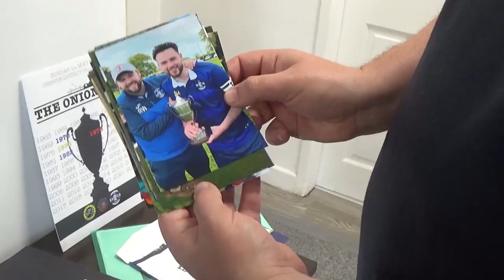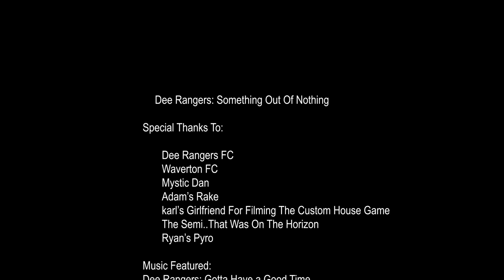E9 : The Mighty Documentary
Episode 9 : A Hayfever Dream.

Following on from one of the clubs most successful seasons, Test Monkey Productions are looking to document what makes a Sunday League team.

The focus of episode nine is the cup run, the semi final - a replay of last years final, can the boys in blue get over the line? There’s a couple of bumps along the way too, including a moment of the season contender... keep your eyes on Digger.

Thank you as always to Dee Rangers - our brothers in arms from Sweden for allowing us to use their incredible music.